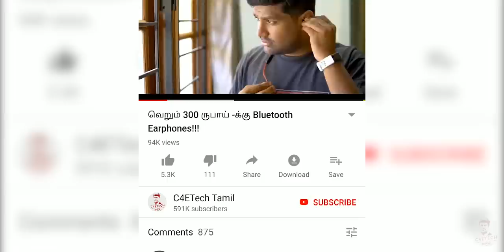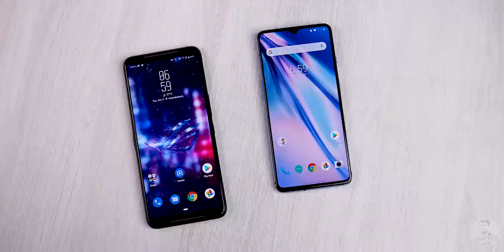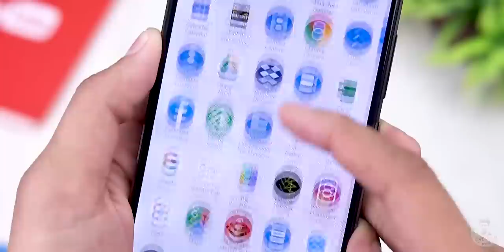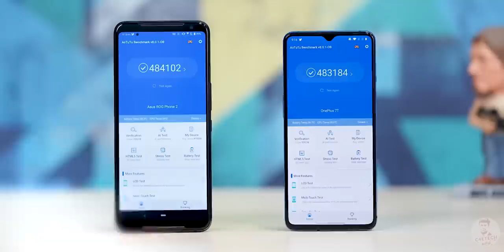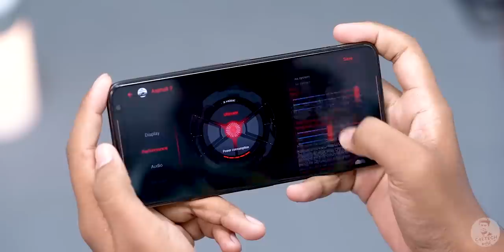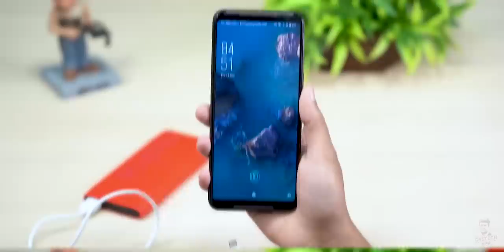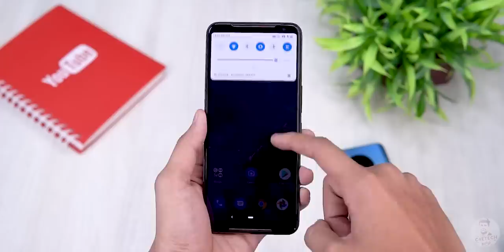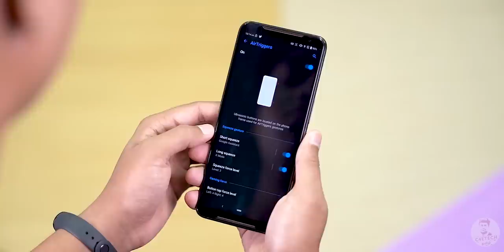ROG Phone 2 வர்த்தா இல்ல OnePlus 7T வர்த்தா? Full Comparision! (தமிழ்)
இந்த வீடியோவில் OnePlus 7T மற்றும் Asus ROG II ஆகியவற்றின் Comparision -ஐ காணலாம்.

The Asus ROG Phone 2 as well as the OnePlus 7T have both set the under 40k Indian smartphone market on fire with their specs and competitive pricing so in this comparison video I am gonna tell you which one of these two phones should you spend your hard earned money on!

The OnePlus 7T comes with a 6.55 inch Full HD+ Fluid AMOLED panel that comes with a tiny notch up top. The panel now has a 90Hz refresh rate.On the other hand, we have the ROG Phone 2 sports a 6.59 inch AMOLED display with Full HD+ resolution and a 120Hz refresh rate.

Internally we have the Snapdragon 855+ processor on both phones. On the 7T it is paired with 8GB of RAM and 128/256GB internal storage respectively. When it comes to the Asus ROG Phone 2, we have 8/12 GB of RAM along with 128 or 512 GB of internal memory.

We also have a 3,800mAh battery inside the new One Plus 7T. On the flip side, the Asus ROG Phone 2 comes with a mammoth 6,000 mAh battery. The ROG Phone 2 has support for ASUS’s own 30W Hyper Charge technology with the charger bundled with it, alternatively it also supports Qualcomm’s Quick Charge 3.0.

We have a dual camera setup at the back, the primary is everyone’s favorite 48MP Sony IMX586 along with an f/1.8 lens & the secondary is a 13MP ultra-wide camera with a 125 degree field of view. Coming to the OnePlus 7T, here we have a triple camera array to the rear. The primary is a 48MP Sony IMX 586 with an f1.6 lens along with OIS. We also have a 12MP f2.2 telephoto camera in here as well as a 16MP ultrawide sensor. When it comes to selfies, we have a 16MP camera to the front.

Finally coming to software, the new OnePlus 7T is running on Oxygen OS 10 based on Android 10. While when it comes to Asus, it’s a custom skin built on top of Android 9 Pie.

If you liked our "ROG Phone 2 வர்த்தா இல்ல OnePlus 7T வர்த்தா? Comments are welcome too :)